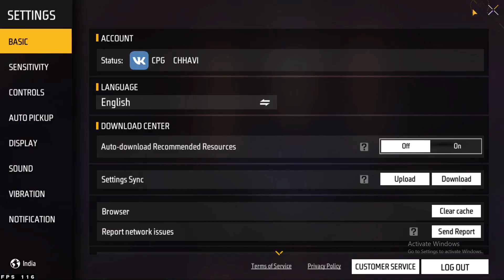How to set DOUBLE AWM MACRO SCRIPT in Free fire on PC or LAPTOPS | FREE FIRE AWM MICRO SETTING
1)How to set  DOUBLE AWM MACRO SCRIPT in Free fire on PC or LAPTOPS
2) How to use DOUBLE AWM macro setting in BlueStack PC
3) how to use DOUBLE AWM MACRO in bluestack 5
4) how set macro in freefire in pc
5) bluestack 5 AWM macro
6) How to set and use free fire AWM macro setting
7) how to on AWM macro scripts setting in free fire bluestack emulator
8) emulator AWM macro setting in free fire
10) free fire double AWM macro in pc